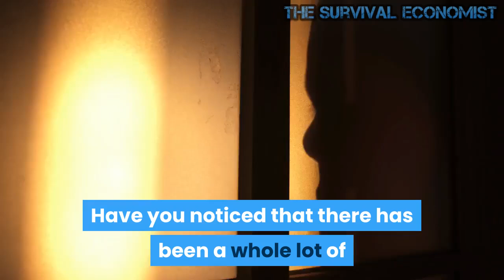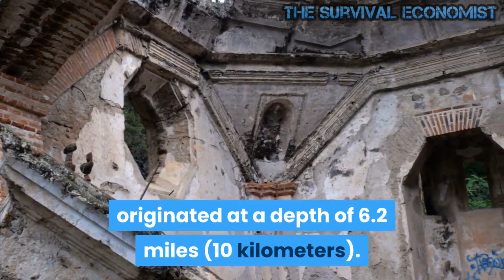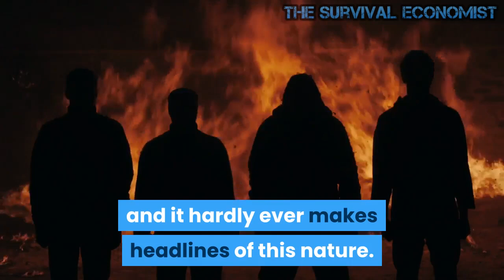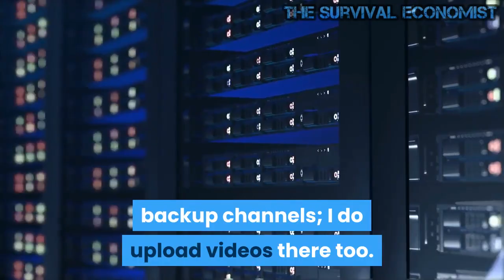Is California Gearing Up For The Big One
Have you noticed that there has been a whole lot of shaking going on around the world lately?  A major volcanic eruption in Congo made headlines all over the globe, China was just hit by a couple of very large earthquakes, and Mt. Etna in Italy erupted four times in a six day stretch this month.  But to me, one of the most alarming developments has been the extended sequence of earthquakes that has been rattling Lake Tahoe over the past several weeks…

Multiple earthquakes rattled the Lake Tahoe region on Friday, the latest in a sequence that began in late April.

“This summer I have felt two of the strongest I’ve ever felt,” said Lynn Thompson, who was among those shaken by the most recent series of earthquakes near her Tahoe home. “We’re rocking and rolling up here.”